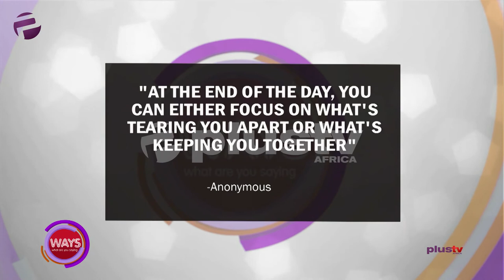Relationship Coach - "Social Media Puts A Lot Of Unnecessary Pressure On Single People"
Conflict resolution in relationships.

Tosin Sanni, Relationship Coach joined us in the studio.